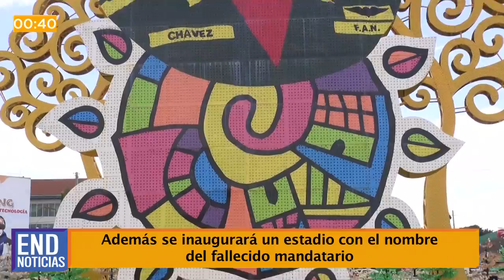END Noticias: Nadal publica fotos de Granada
En nuestro micronoticiero de hoy: Rafael Nadal compartió imágenes de su paso por Nicaragua, Kim Kardashian sorprende con un cambio radical, enjambre sísmico tiene origen tectónico. Esto y más en 60 segundos.